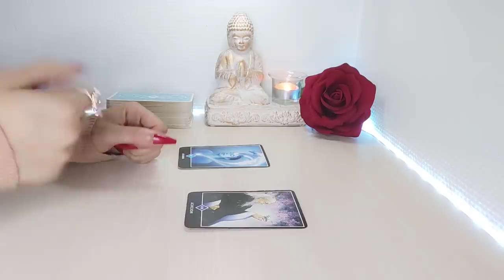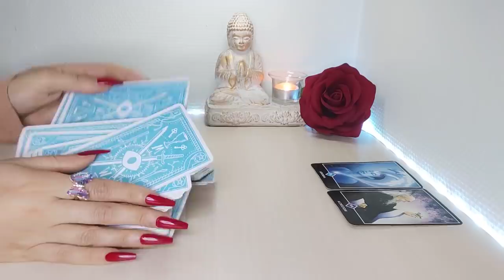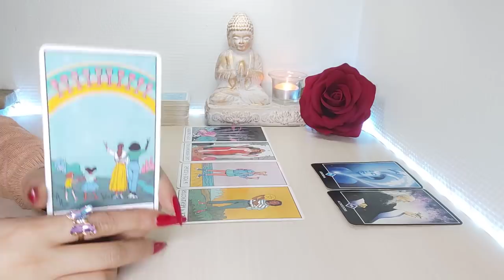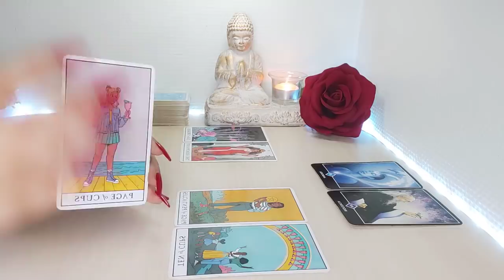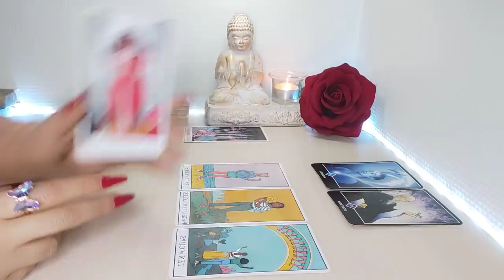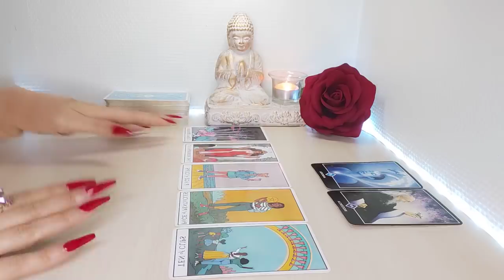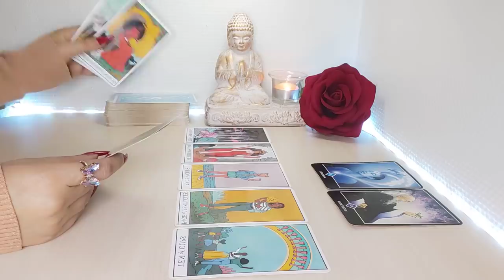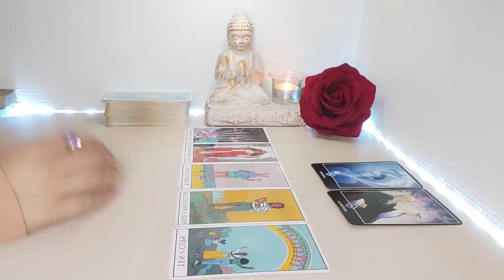Piscis 🧿 QUE ESTA FELICIDAD 😍 NO TE NUBLE EL JUICIO PISCIS MAYO 2022 AMOR Y MÁS